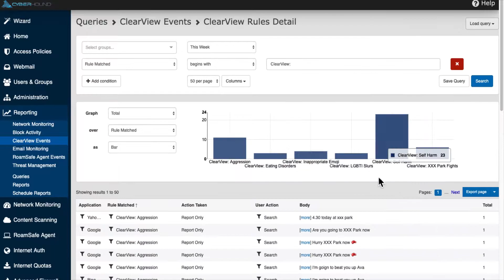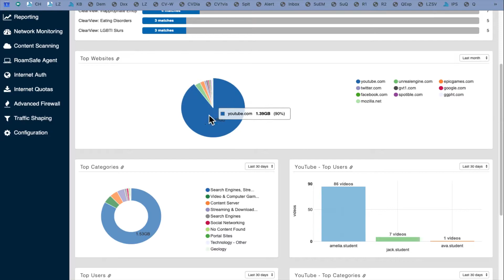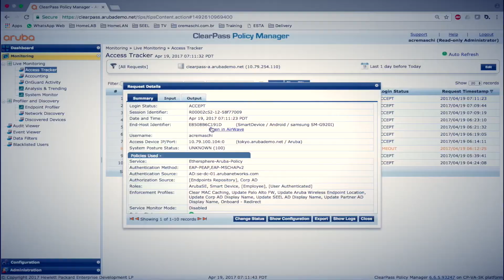Superloop CyberHound & HPE OEM - Connecting and Protecting Schools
Superloop CyberHound provides behavioural analytics to detect any risks amongst students. Built on top of its leading cybersecurity and data protection it has proven to be an invaluable service for schools across Australia and Asia.

Hewlett Packard Enterprise global have partnered with us to deliver this solution to schools across Asia-Pac and you can find more info on this partnerships on their homepage at hpe.com.

Check out this recent video from CyberHound’s CEO, John Fison, on the CyberHound solution and partnership with HPE for more info.